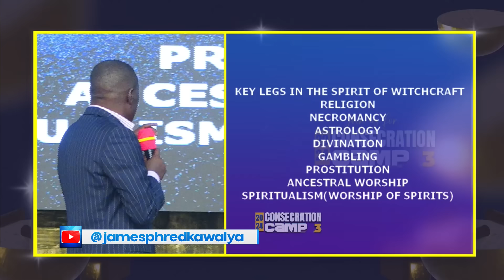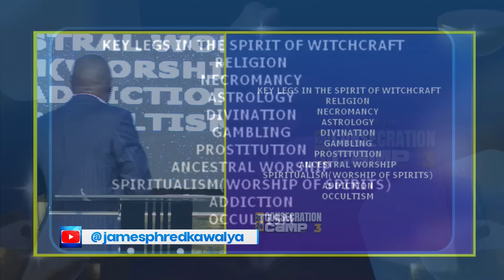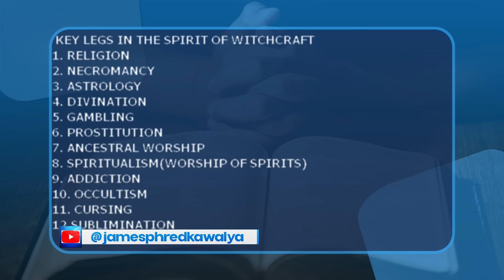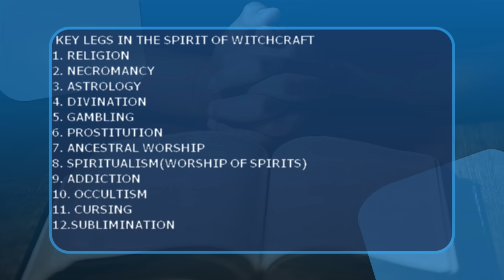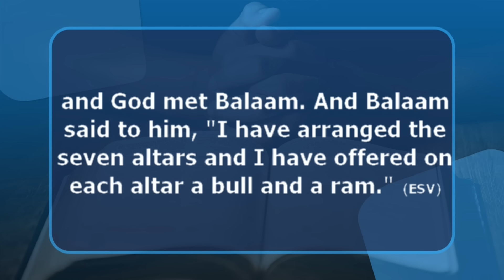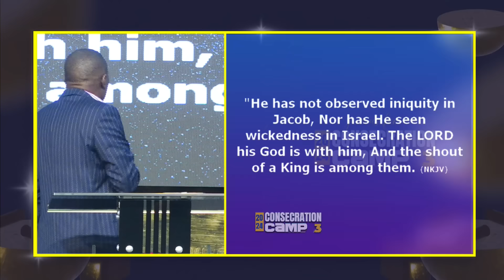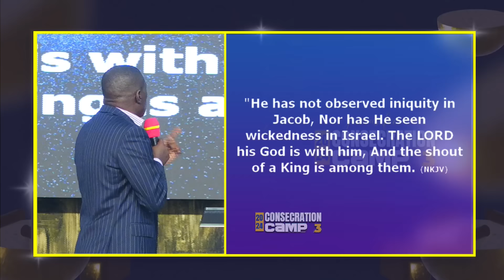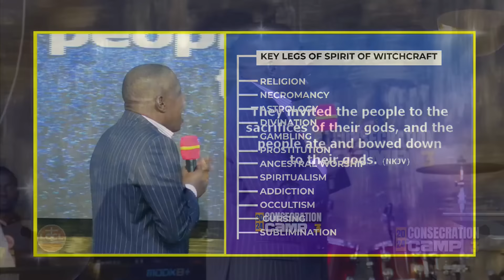WAR AGAINST THE SPIRIT OF WITCHCRAFT || AP. JAMES KAWALYA || CONSECRATION CENTRE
GLOBAL OPTIONS.
2️⃣.Select "Mobile Wallet Transfer."
3️⃣. Choose bank (Barclays Bank of Uganda Ltd).
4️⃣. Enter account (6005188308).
Address: Lugala, Kampala ,Uganda

WISE
1️⃣. Open wise App
2️⃣.  Select "Send" button
3️⃣. Enter amount to send(choose your  home currency and choose UGX for recipient currency
4️⃣.  Select "Add new recipient".
6️⃣.  Enter account (Bank: ABSA UGANDA) (Account: 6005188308). (BRANCH: RWENZORI  COURTS BRANCH)

1️⃣. Use ABSA/BARCLAYS BANK OF UGANDA, SWIFT: BARCUGKX.
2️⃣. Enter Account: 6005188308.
3️⃣. Recipient: KAWALYA JAMES PHRED,.